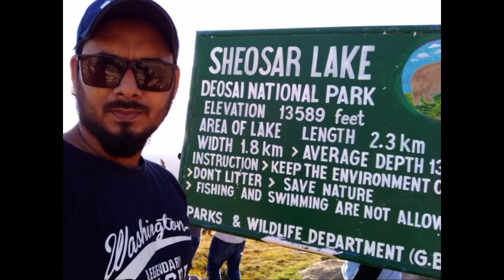Sheoser Lake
Shoeser Lake is one of very beautiful lake in Pakistan situated in Deosai 'The land of giants'(Gilgit) this place is full of very scenic and breathtaking views.